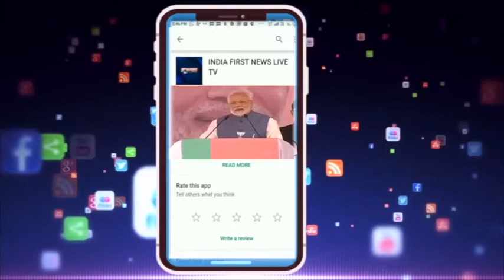BHOPAL- किस नेता की सद्बुद्धी के लिये बजाने पड़े शंख घड़ियाल !! जानिए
सद्बुद्धि के लिए बजे शंख घड़ियाल...
 ये शंख मंजीरे और  घड़ियाल कुम्भकर्णी नींद में सोई कांग्रेस सरकार को जगाने के लिए बजाए जा रहे हैं। सद्भावना अधिकार मंच के पदाधिकारी इस आयोजन के माध्यम से ईश्वर से प्रार्थना कर रहे हैं कि वह कांग्रेस को सद्बुद्धि दें।
सद्भावना अधिकार मंच द्वारा इस सद्बुद्धि यज्ञ का आयोजन टीटी नगर के टीन शेड स्थित आदर्श नवदुर्गा मंदिर में किया गया। जिलाध्यक्ष बसंत गन्नोते करतार तोमर, कृष्ण कुमार लखन दांगी संतोष निहारे आदि ने हवन कर कमलनाथ और मंत्रियों के लिए सद्बुद्धि मांगी।
प्रदेश में लगातार अपराध हो रहे हैं अराजकता का दौर है और सरकार बस तबादलों में मस्त है। सद्भावना अधिकार मंच के पदाधिकारी और भाजपा प्रवक्ता दुर्गेश केसवानी तथा महेश शर्मा कह रहे हैं बंटाधार युग वापस आ गया है।
सरकार जगाने सद्बुद्धि यज्ञ
सद्भावना अधिकार मंच का आयोजन
कुम्भकर्णी नींद से जागे सरकार
बंटाधार युग आया वापस